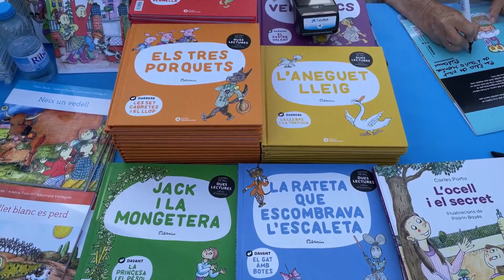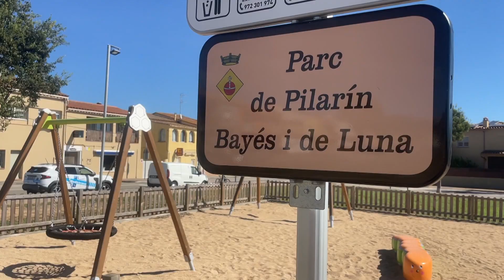Pilarín Bayés ha il·lustrat històries, persones i racons de la Costa Brava en diverses ocasions